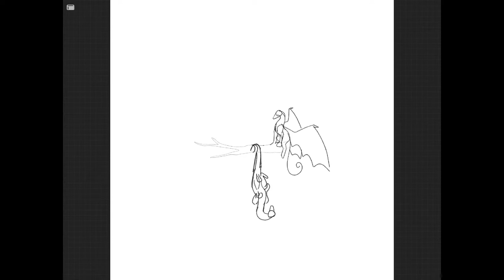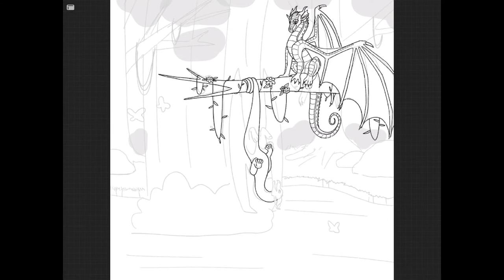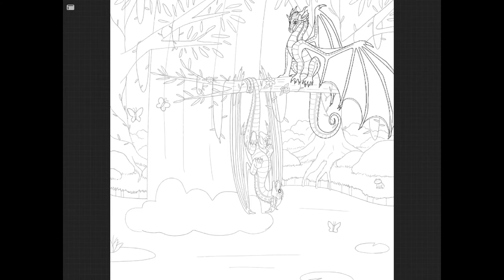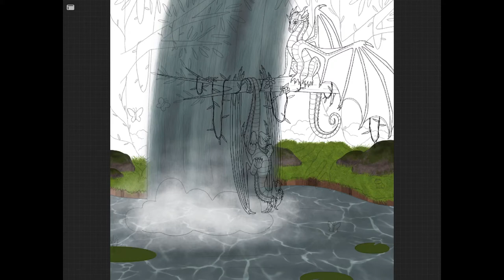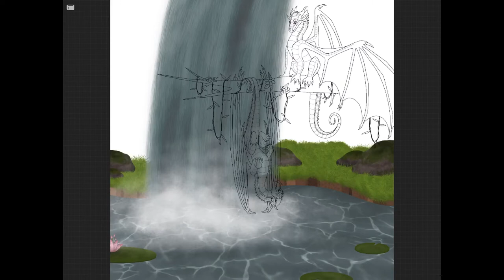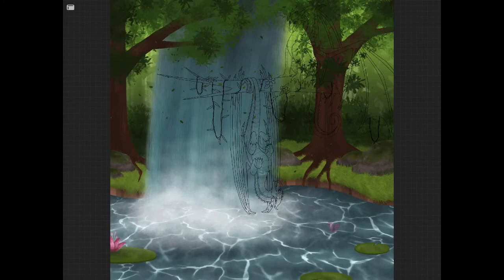Jambu and Glory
This is a drawing of Glory and her brother, Jambu (from the Wings of Fire series) They’re having a good time just hangin around and stuff. I guess 😂. well, hope you enjoyed!

Again, these people make amazing music! Highly recommend checking their channels out!